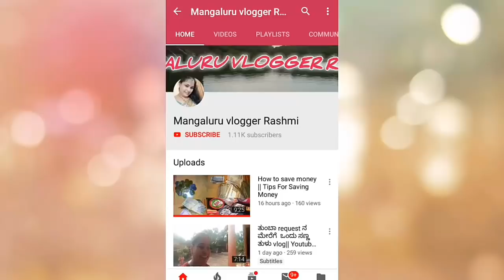Areg 36,36 ,36...😂😂😂,Yaan Madimene Aathuvaye 😅||Gobi Pepper|| Gobi Peppar Grevy(Comments Odude)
Please watch till the end and post your opinions  in comment section.

Your Quaries
funny vlogs
comedy
tulu comedy
family vlogs
Costal karnataka
gobi peppar
gobi special
gobi peppar dry
gobi peppar gravy